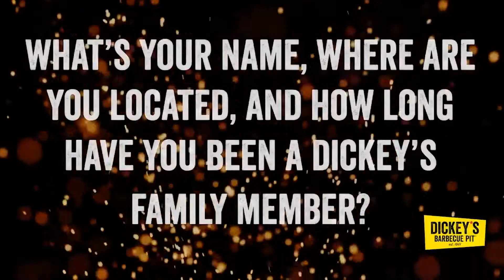BEST BRISKET NEAR ME IN ROWLETT | BEST BRISKET NEAR ME IN MABANK | BBQ HOUSE IN ROWLETT | DICKEY'S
if you're looking for the best brisket in Rowlett or in Mabank, be sure to stop by Dickeys.
There are plenty of BBQ houses in the area, but Guy New and his staff will make sure your Dickeys dining experience is superb!

BRISKET NEAR ME IN ROWLETT

BARBECUE PLACES NEAR ME IN MABANK
BARBECUE RESTAURANT IN ROWLETT
BRISKET NEAR ME IN MABANK
FRENCH DIP NEAR ME IN ROWLETT
BBQ HOUSE IN MABANK
BRISKET FOR SALE ROWLETT
BEEF BRISKET NEAR ME IN MABANK
BRISKET ON SALE NEAR ME IN ROWLETT
BRISKET PRICES IN MABANK
WHERE TO BUY BRISKET NEAR ME IN ROWLETT
BBQ BRISKET NEAR ME IN MABANK

BARBECUE NEAR ME IN ROWLETT

DICKEYS BARBECUE PIT MENU IN MABANK
DICKIES BBQ NEAR ME IN ROWLETT
DICKIES MENU IN MABANK
PULLED PORK NEAR ME IN ROWLETT
DICKEYS MENU IN MABANK
BARBECUE PIT IN ROWLETT
PULLED PORK SANDWICH NEAR ME IN MABANK
BEEF BRISKET NEAR ME ROWLETT
DICKYS BARBECUE MENU IN MABANK

DICKEY'S BARBECUE PIT MENU MABANK
DICKEYS MENU IN ROWLETT
BEEF BRISKET NEAR ME IN ROWLETT
BBQ PIT NEAR ME IN MABANK

CHICKEN WINGS NEAR ME IN ROWLETT
WING PLACES IN MABANK
WINGS RESTAURANT IN ROWLETT
WINGS TAKE OUT IN MABANK
WING SPECIALS NEAR ME IN ROWLETT
WINGS TO GO NEAR ME IN MABANK